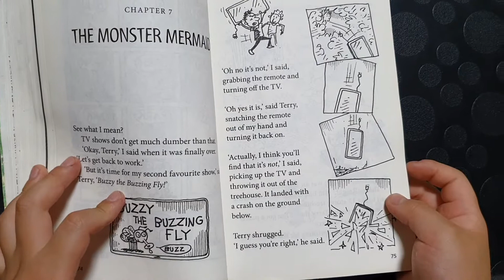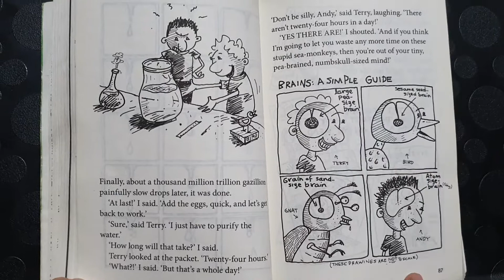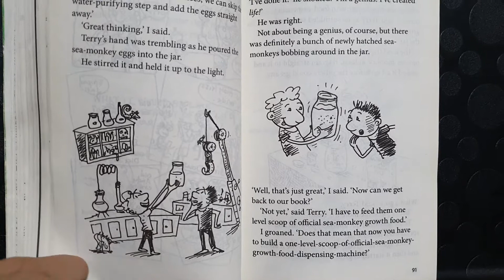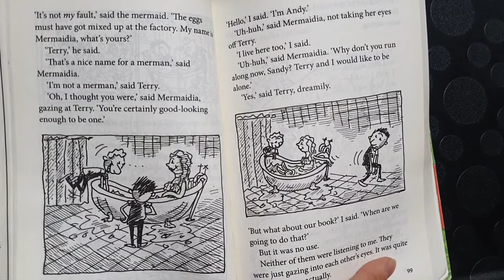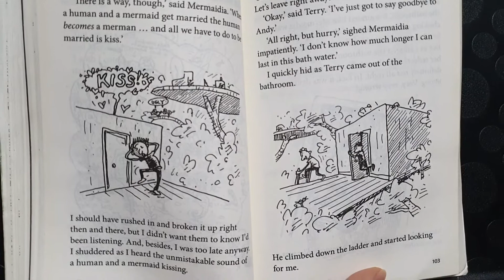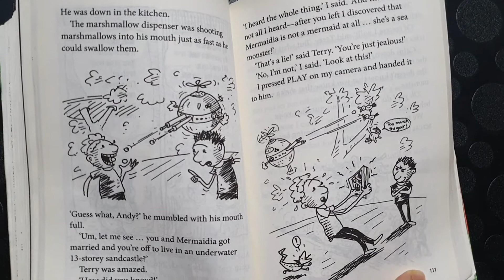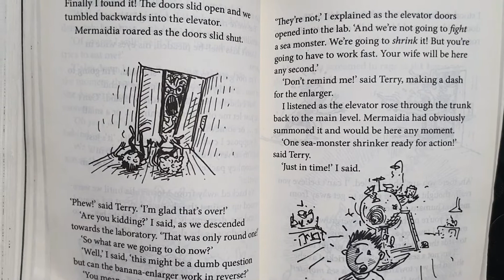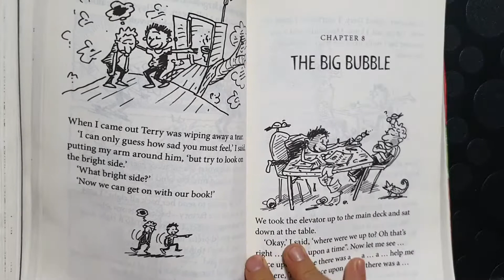The 13-storey TreeHouse # Chapter 7# The monster mermaid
The 13-storey TreeHouse
Chapter 7
The monster mermaid